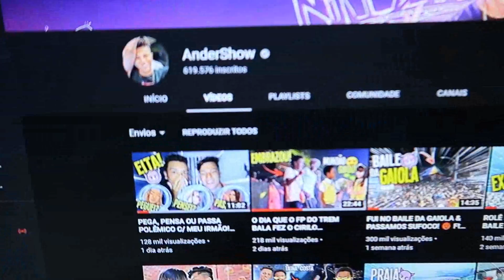NUNCA DUVIDE DE UM MENINO CHEIO DE SONHOS!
ME SIGA NO INSTAGRAM: @Andershow1